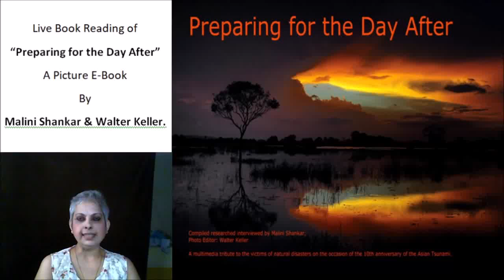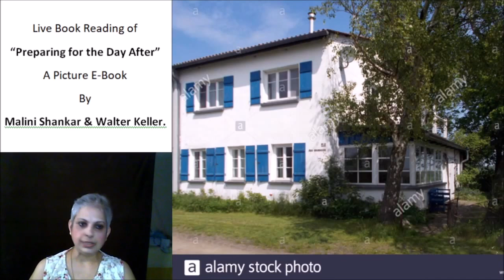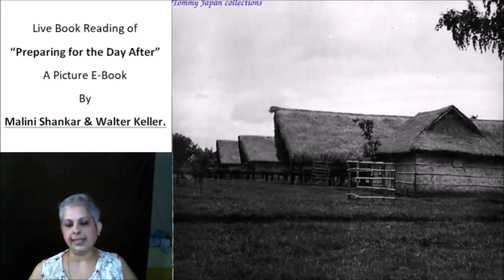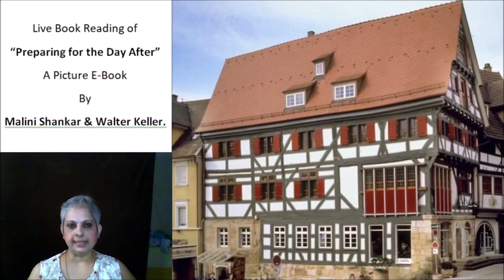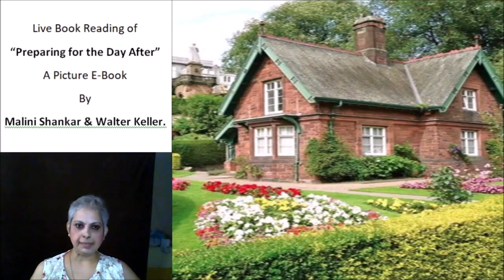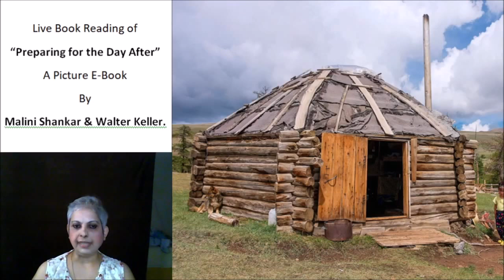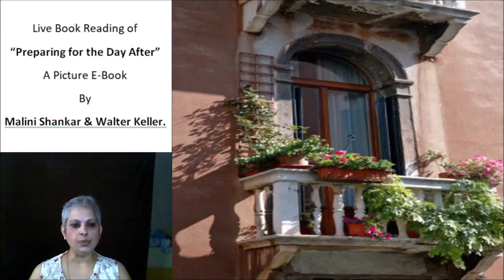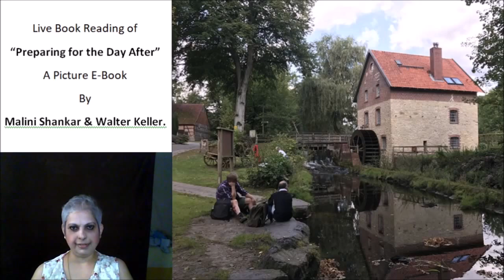Ep 21 29 05 21 Preparing for the Day After Laterite for low cost construction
Photo credits:
• Malini Shankar,
• Creative Commons Images,
• Nicholas, Creative Commons Images
• Skysat Creative Commons Images,
• Shaikh Munir Creative Commons Images,
• Werner Schellmann Creative Commons Images
• Diego Delso Creative Commons Images
• Dorothy Vorhees Creative Commons Images
• Centre for Vernachular Architecture Trust
• Pixabay
• R. P. Nagaraj, Akshara Printers
• Baevu Resorts